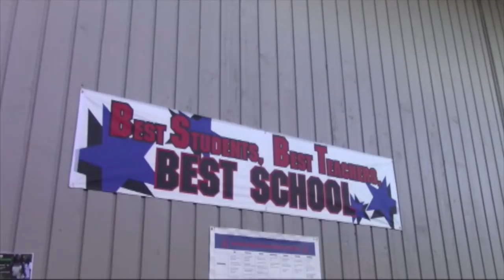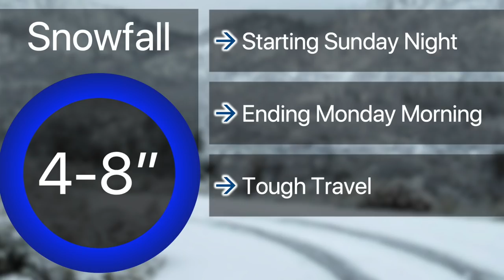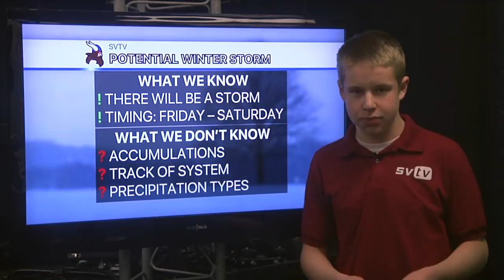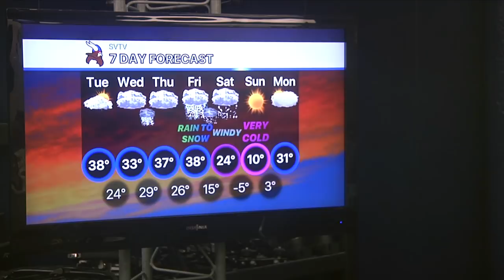1-15-19 SVTV Daily News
Anchor - Ali
Weather - Josh
Girls Basketball Theme "Super Fans"